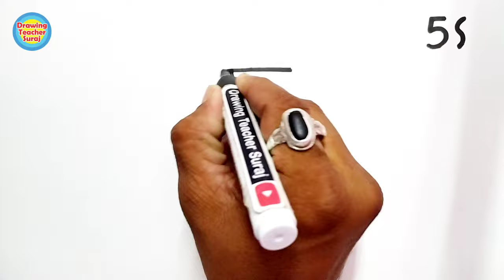Mango Drawing Easy from 5 & S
Simple Mango Drawing Ever

1) Pens That i use
2) pens
3) 12 Jumbo Fibre-Tip Colour Markers